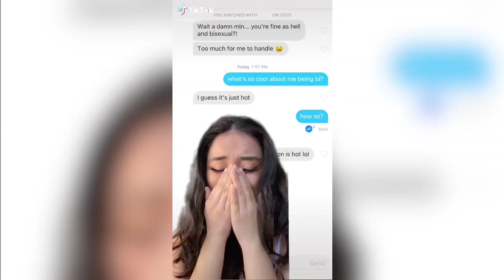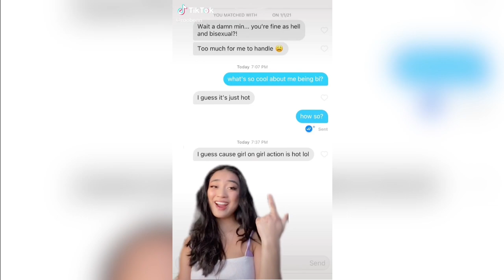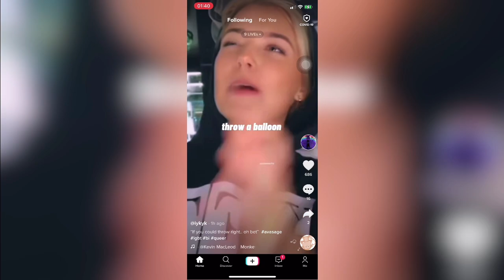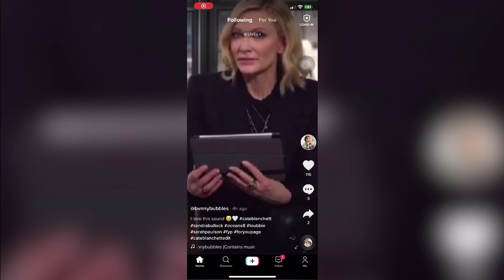Lesbians TikTok (Take It Slow)